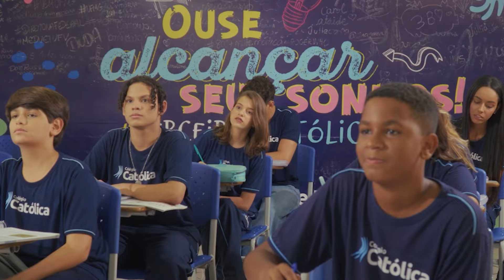Enem à Vista: o papel da família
Na terceira temporada do videocast Enem à Vista, o Metrópoles, o Colégio Católica de Brasília e a Universidade Católica de Brasília falam sobre "O papel da família: como o ambiente familiar pode ser um aliado durante a preparação".